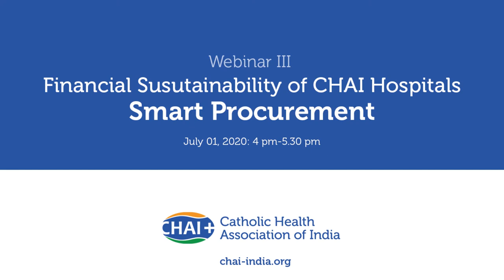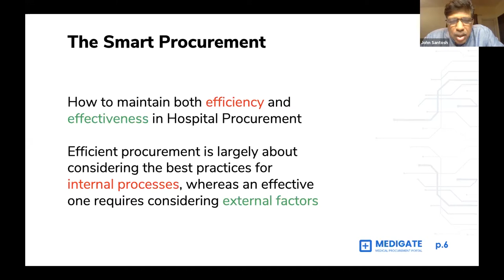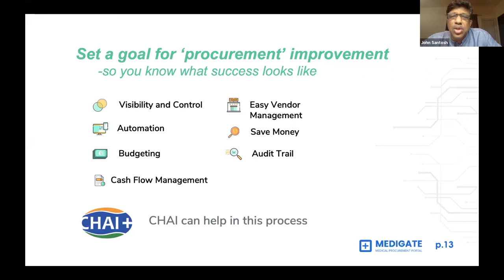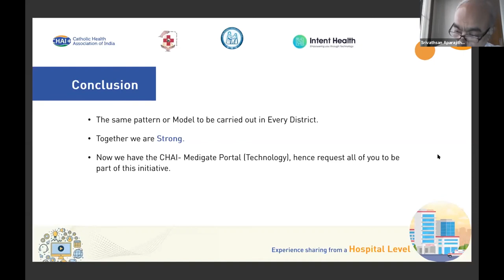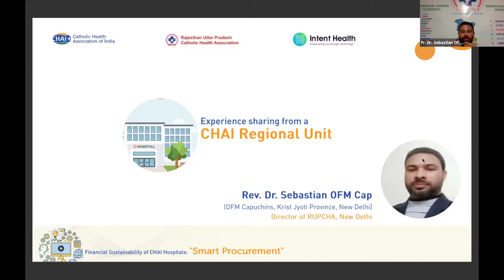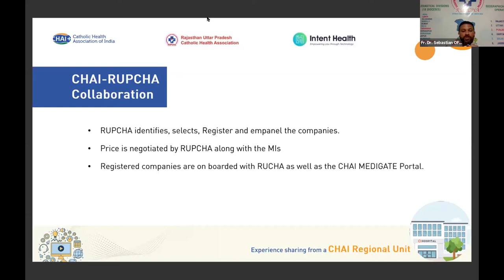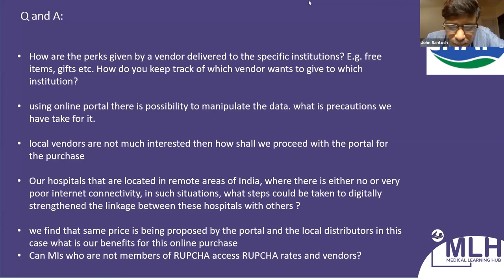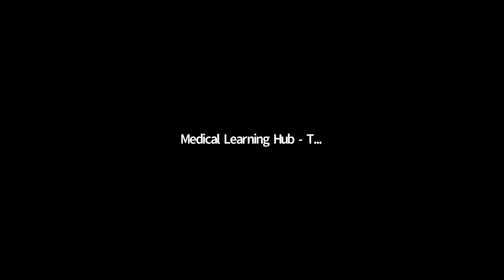Webinar III Smart Procurement